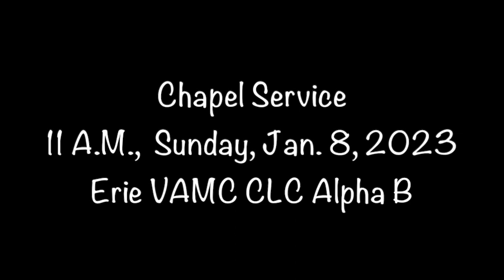2023 ABW LR Chapel Service with Chaplain Nelson Chapman Jan 8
This is a video from the Sunday Chapel Service with Chaplain Nelson Chapman in the Community Living Center Alpha B Living Room at the Erie Veterans Affairs Medical Center Campus Sunday, Jan. 8, 2023 in Erie, Pa.